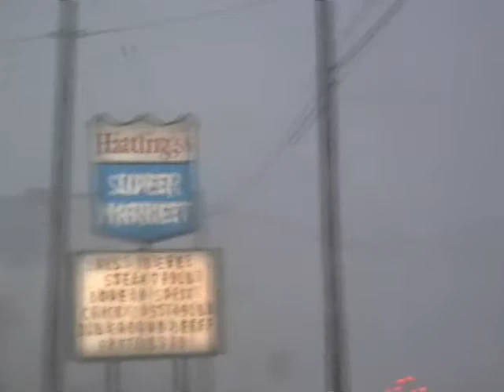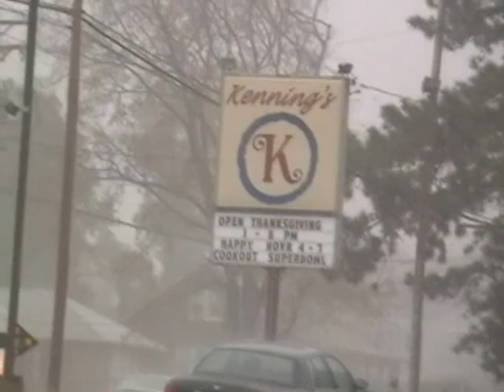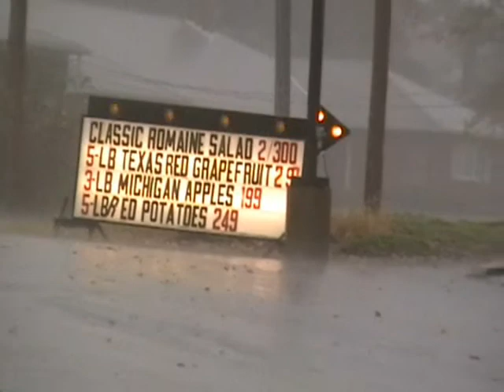Full Storm Coverage, my longest video ever ( lots of action)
my longest video ever, please rate and comment, more to come, more storm footage from a different camera soon.